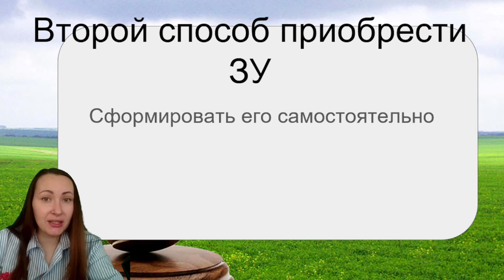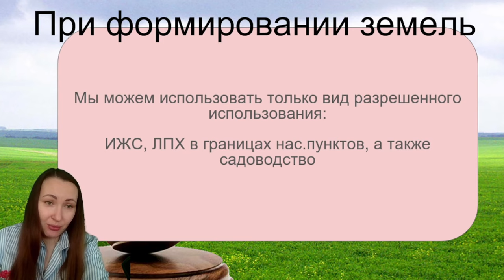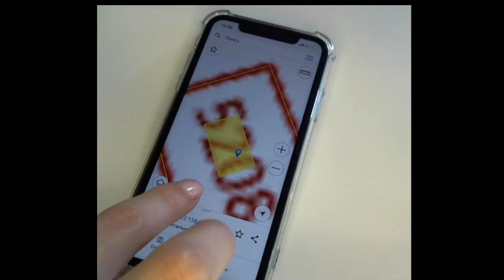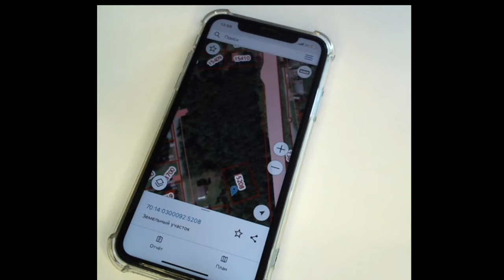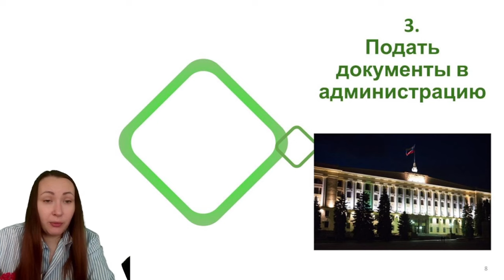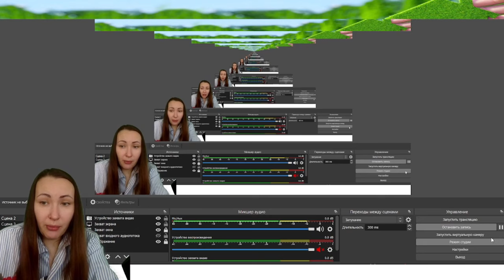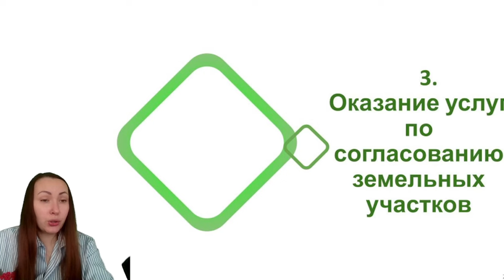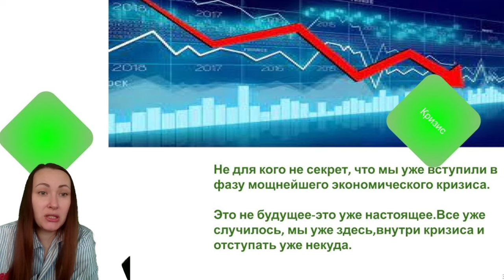Урок 2 (Серия видео). Как приобрести Земельный участок для строительства дома.